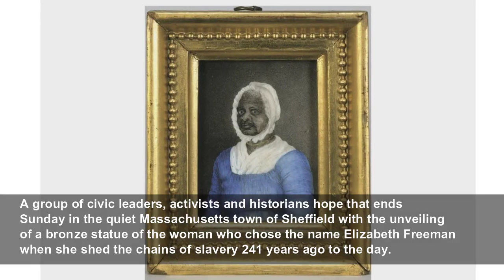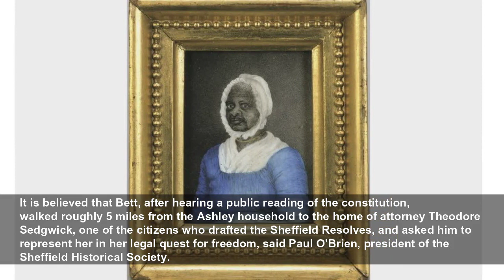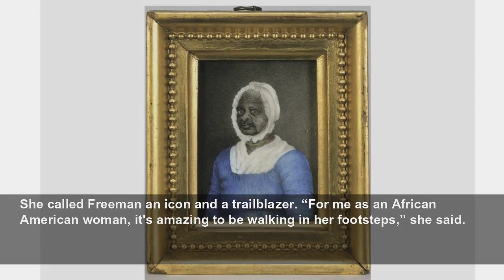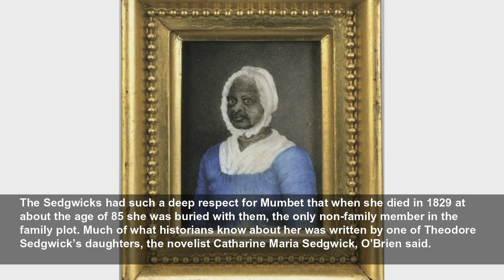Statue honors once-enslaved woman who won freedom in court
The story of the enslaved woman who went to court to win her freedom more than 80 years before the Emancipation Proclamation has been pushed to the fringes of history. A group of civic leaders, activi...
Associated Press
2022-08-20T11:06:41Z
The story of the enslaved woman who went to court to win her freedom more than 80 years before the Emancipation Proclamation has been pushed to the fringes of history.
A group of civic leaders, activists and historians hope that ends Sunday in the quiet Massachusetts town of Sheffield with the unveiling of a bronze statue of the woman who chose the name Elizabeth Freeman when she shed the chains of slavery 241 years ago to the day.
Her story, while remarkable, remains relatively obscure.
State Rep. William “Smitty” Pignatelli grew up not far from Sheffield in the Berkshires of western Massachusetts yet didn't hear her story until about 20 years ago. He found that many of his colleagues in the Statehouse were also largely in the dark about the significance of her case, which set the legal precedent that essentially ended slavery in Massachusetts.
“She’s clearly a hidden figure in American history, and I really believe Black history is American history,” said Pignatelli, a Democrat. “But unfortunately, Black history is what we haven’t been told and taught.”
The enslaved woman, known as Bett, could not read or write, but she listened.
And what she heard did not make sense.
While she toiled in bondage in the household of Col. John Ashley, he and other prominent citizens of Sheffield met to discuss their grievances about British tyranny. In 1773, they wrote in what are known as the Sheffield Resolves that “Mankind in a state of nature are equal, free, and independent of each other."
Those words were echoed in Article 1 of the Massachusetts Constitution in 1780, which begins “All men are born free and equal, and have certain natural, essential, and unalienable rights.”
It is believed that Bett, after hearing a public reading of the constitution, walked roughly 5 miles from the Ashley household to the home of attorney Theodore Sedgwick, one of the citizens who drafted the Sheffield Resolves, and asked him to represent her in her legal quest for freedom, said Paul O’Brien, president of the Sheffield Historical Society.
Sedgwick and another attorney, Tapping Reeve, took the case.
Women had limited legal rights in Massachusetts courts at the time, so a male slave in the Ashley household named Brom was added to the case.
The jury agreed with the attorneys, freeing Bett and Brom on Aug. 21, 1781.
Former Massachusetts Gov. Deval Patrick, and his wife, Diane, are residents of the Berkshires and have been instrumental in fundraising and organizational efforts. They are leading Sunday’s ceremony.
“What I love about the story is that this remarkable woman, enslaved, sometimes brutalized, unable to read, listened carefully to the conversation around the table as the men she was serving discussed the concepts of life, liberty and the pursuit of happiness as ‘inalienable rights,'" Patrick, the state's first Black governor, said in an email. “I love that this powerless woman could imagine these powerful ideas as her own, and could persuade others to test that question. And I love that the Massachusetts courts had the integrity of purpose to take her question seriously.”
Pignatelli was inspired to raise a statue of Freeman last year when he attended the unveiling of a statue of Susan B. Anthony in Adams, the Berkshire County community where the suffragist was born.
He brought together stakeholders and raised about $280,000, enough money for the roughly 8-foot statue, as well as a scholarship fund in Freeman's honor for area high school students.
Gwendolyn VanSant, the CEO of BRIDGE, an area nonprofit that fosters racial understanding and equity, is overseeing the scholarships.
She called Freeman an icon and a trailblazer. “For me as an African American woman, it's amazing to be walking in her footsteps,” she said.
After the court case, Ashley asked Freeman to return to his household as a paid servant, but she refused and instead went to work for Sedgwick, where she helped raise his children and was known by the affectionate name, Mumbet.
She was a healer, a nurse and a midwife, who bought her own property in nearby Stockbridge, VanSant said.
The Sedgwicks had such a deep respect for Mumbet that when she died in 1829 at about the age of 85 she was buried with them, the only non-family member in the family plot. Much of what historians know about her was written by one of Theodore Sedgwick’s daughters, the novelist Catharine Maria Sedgwick, O'Brien said.
The statue, cast by renowned sculptor Brian H